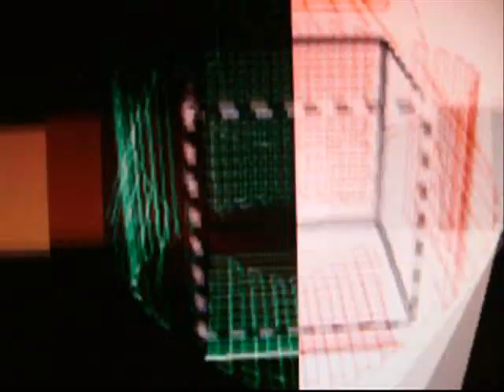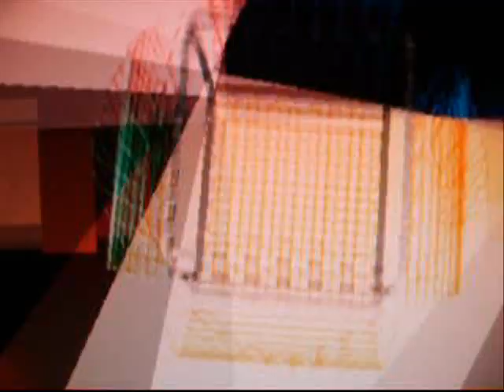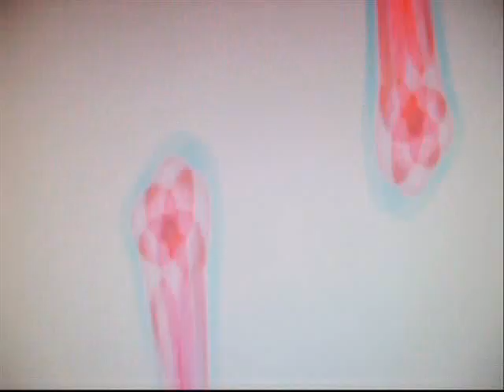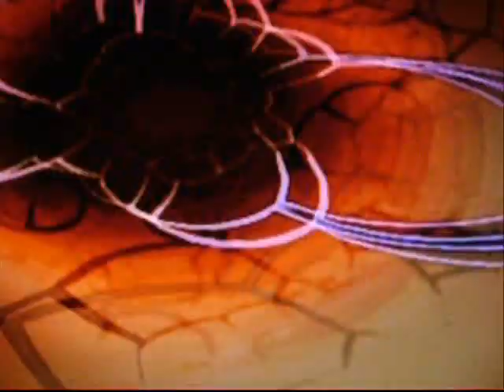L.I.O. - You Drive Me Crazy (1 F.T.R. Euro Mix)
Eurodance Group from Germany. You Drive Me Crazy (1994) You Drive Me Crazy featured raps by MC Paige and uncredited vocals by Franca Morgano. It was produced, written and composed by Lee Yorke (Norbert Kreuzer) and Rick Layne (Abraham Lin). Eurodance (also known as Dance and Hands Up in Europe) is a genre of electronic dance music that originated in the late 1980s or early 1990s primarily in Europe. It combines many elements from House, Techno, Hi-NRG and especially Italo-Disco. Starting in the early 1990s and continuing to the present day, Eurodance production continues to evolve with a more modernized style that incorporates elements from Trance and Techno music.
Eurodance music is heavily influenced by the utilization of rich melodic vocals, either exclusively by itself or inclusively with rapped verses. This, combined with cutting-edge synthesizer, strong bass rhythm and melodic hooks establishes the core foundation of Eurodance music. The term "Eurodance" gradually became associated with a specific style of European dance music over time. During its golden years in the mid 1990s it was just as likely to be referred to as "Euro-House" or "Euro-NRG"; in Europe it was often called "Dancefloor" or simply "Dance".[1]
While some use a much broader definition of what is considered "Eurodance",[2] over time, the term particularly came to refer to an NRG-based genre from the 1990s which included a solo vocalist or a rapper/vocalist duet and is also used to describe later European dance acts such as Cascada.[3]
Eurodance is nightclub-oriented music that is usually produced somewhere in Europe and sounds commercial enough to be played by radio stations and music television. Some of the more prominent Eurodance songs go international, especially if an act manages to score more than one hit. Most Eurodance is characterized by synthesizer riffs, female or male vocals with simple chorus, male rap parts, sampling and a strong beat. Sometimes with female or male vocals singing throughout the whole song without rap.
[edit]Vocals
Eurodance is often very positive and upbeat; the lyrics often involve issues of love and peace, dancing and partying, or expressing and overcoming difficult emotions. The early-mid 1990s Eurodance vocals were frequently done by a solo vocalist or a mixed rapper-vocalist duet.
Many projects utilized variations of the rapper-vocalist theme, such as a German rapper with American singers (Real McCoy), or the use of reggae rap as in Ice MC and Fun Factory, or scat singing as in Scatman John. Solo singing artists such as Alexia, Tess, Whigfield and Double You also contributed to the genre.
Eurodance lyrics are almost always sung in English, regardless of the artist's nationalities. However, some artists release their songs in both English and their native languages. Most Eurodance is also very melody-driven. Unlike most pop music which is usually written in major keys, most Eurodance songs are in minor keys. This along with positive lyrics helps contribute to the overall powerful and emotional sound of Eurodance. Besides the contribution of the female vocals, there is often a noticeable use of rapid synthesizer arpeggios. This is a very distinctive feature of Eurodance that separates it from Hi-NRG disco. The synthesizer often has a piano or barrel organ but sometimes mimics other instruments, such as calliope (e.g., "Touch the Sky" by Cartouche). There is often a short, repetitive riff, while other times there is a whole tour de force of synthesizers (e.g., Close To You by Fun Factory). Some songs have a second riff cycling in between verses. Original Eurodance is a fusion of several styles of dance music, primarily house and rap with the Hi-NRG variant of disco music. Rap verse has been one of the main distinguishing elements of Eurodance. While Eurodance makes use of rap vocals, it does not contain the lyrical themes of "gangster rap", nor does it follow many of the instrumental conventions of rap music, such as turntable scratching or heavy basslines. It does however focus on danceability similar to funk music which was a critical basis to the hip hop genre since many songs from that genre were sampled by hip hop artists.